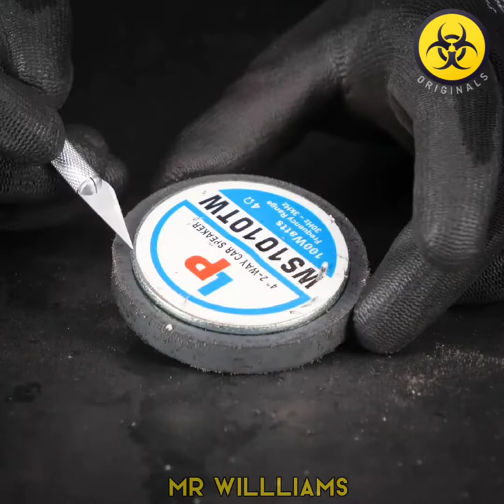Axe making (Finnish axe. All process)mr williams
WELCOME TO MR WILLIAMS!!
"Work Hard, Stay Humble"
                -.MR WILLIAMS

Hi, as you know we do many random mechanical activities eg; we make Knives and Swords / we make variety of creative items and also we do restoration projects on our YouTube channel while using some modern techniques with basic tools. Our expertise are in casting and forging.
I am THANKFUL to you for visiting my channel. This is honor for me to share all expertise and knowledge with you.
01______________
02______________
03______________

I Don't Sale my items so please don't bother me asking this question
IF YOU ARE A BUSINESS OWNER and want to sponsor your legal products in my videos.
NOTE (for companies) : Don't ask me to show the Geography of the channel.